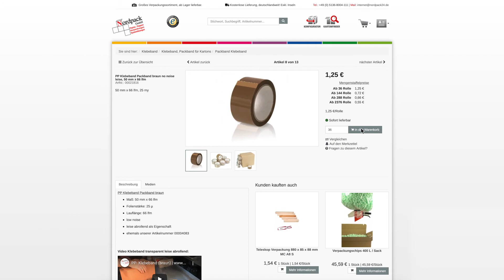Automatikkarton Multi-Cargo MC 160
Multi-Cargo MC 160
- Außenmaß: 500 x 300 x 300 mm
- Innenmaß: 476 x 276 x 272 mm
- Fefco: 0216 (Steckboden)
- Qualität: 2.3 EB Welle
- Grifflöcher: nein
- Höhenriller: 175 / 225 mm